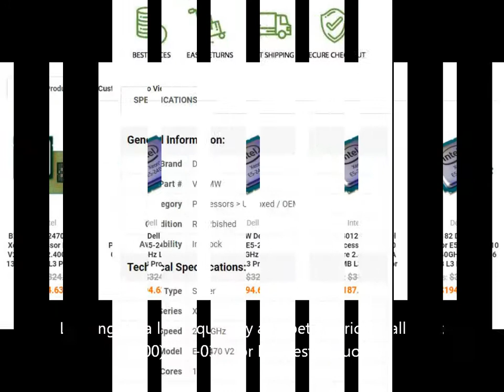V3YMW Dell Xeon Processor E5-2470 V2 10 Core 2.40GHz LGA 1356 25 MB L3 Processor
V3YMW Dell 2.40GHz 8.00GT/s QPI 25MB L3 Cache Intel Xeon E5-2470 v2 10 Core Processor Upgrade

Technical Specifications for V3YMW
Processor Model: E5-2470V2 Socket Type: BGA1356
Brand Intel
Part No. V3YMW
Processor Type Server
Series Xeon
Processor Family Intel Xeon Processor E5 v2 Family
Core Model Type/ProcNo. E5-2470V2
# of Cores 10
# of Threads 20
CPU Socket Type BGA1356
Front Side Bus / QuickPath Interconnect 8.00 GT/s
64 Bit Support Yes
Virtualization Technology Support Yes
Manufacturing Technology 22 nm
Processor Code Name Ivy Bridge EN
Core Stepping M1
CPU ID String 306E4
Cooling Device No
Thermal Power 95 Watts
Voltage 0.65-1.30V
Product Condition OEM